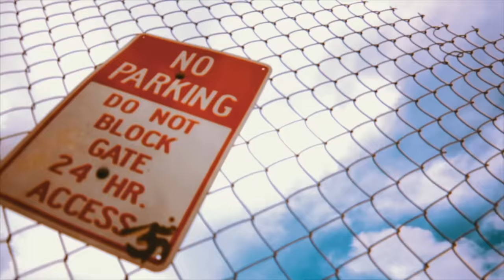LARRY JUNE - SMOKE & MIRRORS Ft. CURREN$Y (MUSIC VIDEO)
SHOT BY @GIRLSLOVETREY